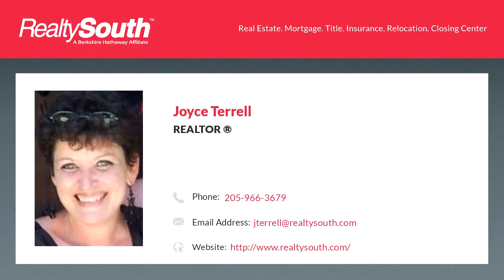Homes for sale - 2447 HWY 61, COLUMBIANA, AL 35051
New metal roof. New hot water heated. Remodeled laundry room and master bath. New laminate flooring to be installed by July. Open floor plan, located on 2.6 acres

Bedrooms: 3
Bathrooms: 2
Square Feet: 1680
Price: $99,800